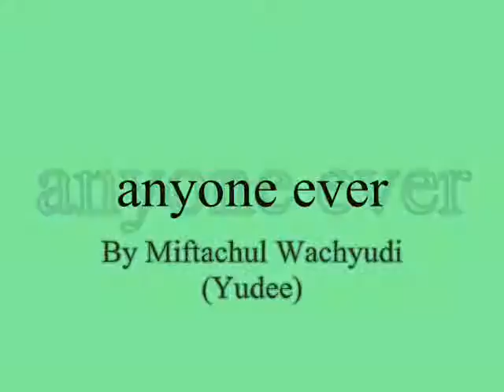Feeling the warmth of my touch My Dear,